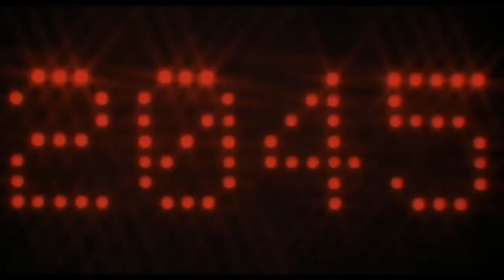GIVE UP ALL BASIC LIFE TO FOLLOW YOUR DREAM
Motivational ! A dream to play action movies - and to give up on all that will lock us for life.

A story of a hard life behind the scenes of a person who tries to play in action movies, always been ridiculed, 1 day a breaktrough happened, but was the start of a journey even more tough

MOTIVATIONAL - Ron Smoorenburg เป็นที่รู้จักจาก Jackie Chan's Who am I? ซึ่งเป็นภาพยนตร์เรื่องแรกของเขาและความก้าวหน้าในธุรกิจภาพยนตร์แอคชั่น ในขณะที่ฉากต่อสู้นี้ได้รับรางวัลออสการ์ฮ่องกงสำหรับฉากต่อสู้ที่ดีที่สุดในปี 1998 แต่การต่อสู้กับเฉินหลงถือเป็นความท้าทาย รอนตระหนักดีว่าธุรกิจภาพยนตร์มีความแข็งแกร่งในทุกด้าน ... เป้าหมายของรอนคือการต่อสู้กับดาราแอ็คชั่นทุกคนที่เป็นไปได้เพื่อให้เป็นสิ่งที่ดีที่สุดเท่าที่จะเป็นได้ การเดินทางที่ยากลำบาก แต่ยิ่งใหญ่ .

ละครโทรทัศน์
คนร้าย
คนไม่ดี
นักแสดงชาย
นักมวย
เตะ
มวยไทย
สมรักษ์คำสิงห์
ข้าวเหนียว
การอบรม
ห้วยขวาง